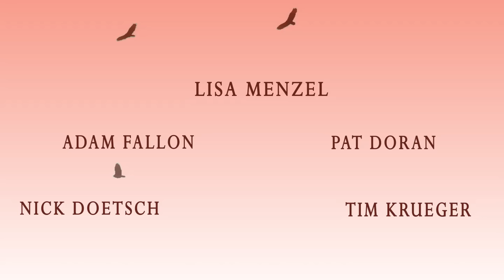Thinking Speed International Trailer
International trailer for the movie Thinking Speed.